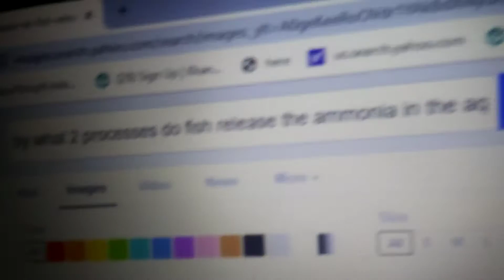Look what I found